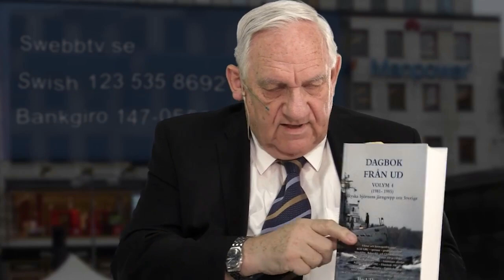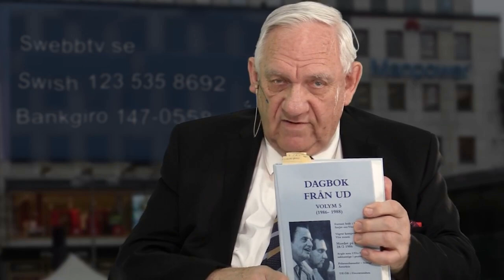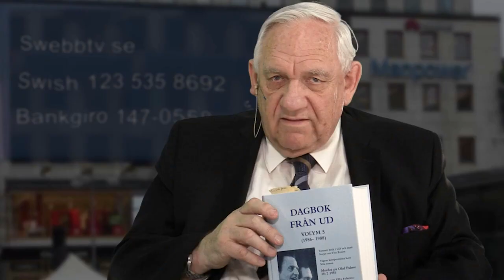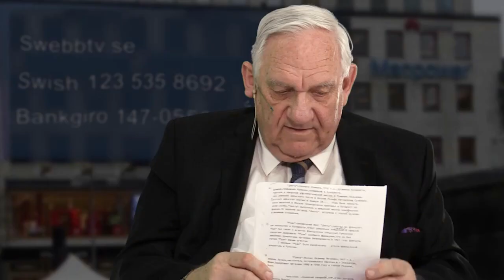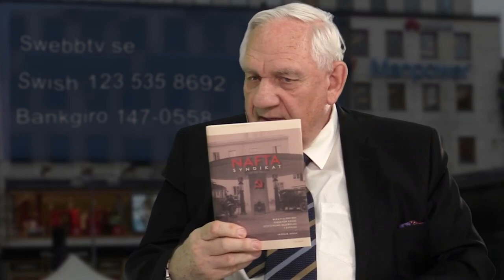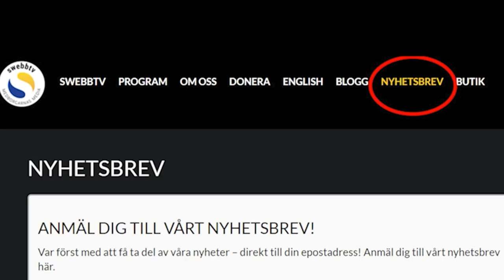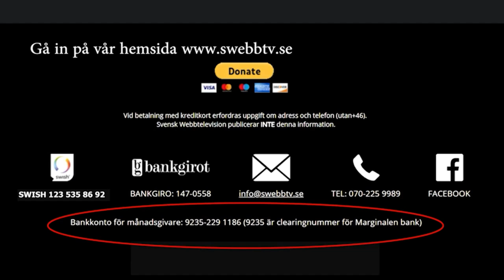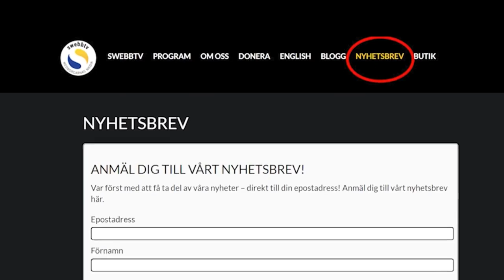Sverige infiltrerat av KGB - del 1 & 2. UD:s Bo Theutenberg i Swebbtv Vetenskap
"Bo Theutenberg var anställd i flygvapnet på 1960-talet, attaché på Utrikesdepartementet som 24 åring och verkade utomlands fram till 1976 då han utnämndes av regeringen Fälldin som folkrättsexpert vid UD till 1987. Han lämnade UD i protest mot den svenska Sovjetpolitiken och lämnade Sverige 1988.

Theutenberg har skrivit dagbok under alla år vilka nu utkommit i fem volymer, med särskilt fokus på Sovjetunionen och Olof Palme. Han menar att Sverige har låtit sig infiltreras av Sovjetunionens och Östblockets, särskilt DDR/Östtysklands, underrättelsetjänster.

Alla ryska imperier betraktar både Nordpolen och Östersjön som sina hav eftersom det enorma landet behöver nå isfritt hav någonstans.
Gränsdragningsproblem med Sovjetunionen angående Gotland var särskilt angeläget för Theutenberg och samtal kunde gå fel omde hanterades för undfallande från Sverige. En "krypande jurisdiktion" kunde inträda där ett neutralt fiskeriområde kunde övergå inom annan stats nationsgräns.

Theutenberg förhandlade om den framtida territorialgränsen vid Gotland med Sovjetunionen men hade inte den socialdemokratiska regeringen bakom sig.
Inom UD fanns en socialdemokratisk grupp som byggde på en eftergiftspolitik sedan utrikesminister Östen Undén och diplomaten Sverker Åström med tradition ända tillbaka till Hjalmar Branting (vilket framgår av boken Naftasyndikat av Fredrik Malm (L)). Theutenberg vägrade dela Östersjön i två delar utan att ta hänsyn till Gotland, vilket var Sovjets krav.

En liknade diskussion hade uppstått när Danmark utifrån den danska ön Hesselö borrade i Kattegatt efter olja och då hade Palme reagerat genom att inta samma position angånde landsgränser från öar som Theutenberg förordade gentemot Sovjet.
1985 var Bo Theutenberg i Moskva på en hemlig sondering och fick bra resultat i förhandlingarna till Sveriges fördel, 75 % mot Sovjets 25 % av det omstridda området.
Sovjet/Ryssland har alltid velat nå öppet hav och både Östersjön och Svarta Havet är idag inringat av fientliga Nato-länder, Danmark och Turkiet. I detta geopolitiska sammanhang är Sverige ett möjligt och försvarsmässigt lätt område att inta, förr och idag.

Ryska ubåtskränkningar skedde i norra Sverige under 1980-talet för att förbereda eventuella intrång mot Norrland och vidare mot Natolandet Norge.
Statsminster Tage Erlander stod bakom den svenska upprustningen som fick kunskap och teknik från USA enligt hemliga antal sedan 1954 med utbyte av hemlig underrättelseinformation. Vi hade kvalificerad amerikansk teknik i våra flygplan Flygande Tunnan och Lansen. Vi hade dessutom ett eget kärnvapenprogram på 1960-talet vilket demonterades efter moralisk kritik från socialdemokratiska kvinnoförbundet, som var infiltrerat av ryska agenter.

Sovjetunionen och Östblocket hade en stor kontroll över sina agenter utomlands och tog livet av dem vid behov, ofta med gift. Liknade giftmord sker idag menar Theutenberg med hänsyn till försök att giftmörda avhoppare och oppositionsmän.
Bo Theutenberg har kommit över en lista i England på svenska KGB-agenter eller kolloboratörer inom UD (t ex diplomaterna Rolf Sohlman och Sverker Åström). Utrikesminister Östen Undén (S) var särskilt påverkad av Sovjetunionen efter 1945 och ville inte ingå i ett försvarsförbund med Danmark och Norge med hänsyn till Sovjets makt, särskilt i Finland.

Stöd Swebbtv:

Bankgiro147-0558
Bankkonto (månadsgivare) 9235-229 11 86

Hemsida Där finns vår webbutik och där kan du anmäla dig till vårt nyhetsbrev.